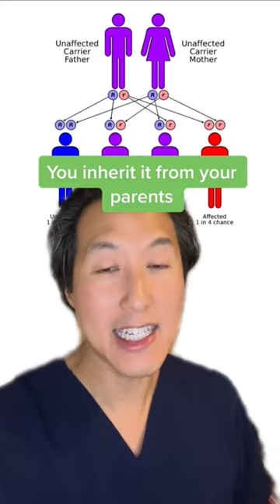Do You Smell Like Fish? Could Be Fish Odor Syndrome!